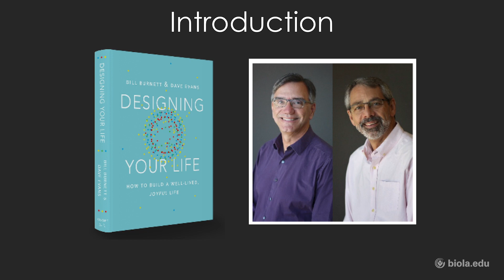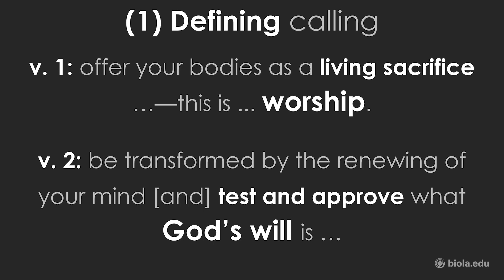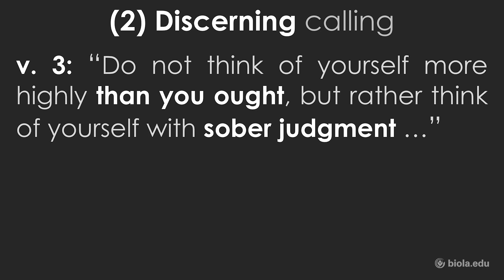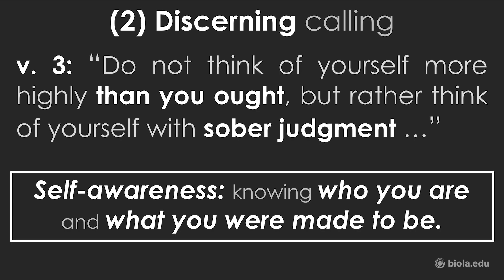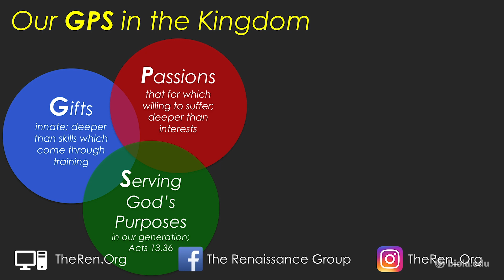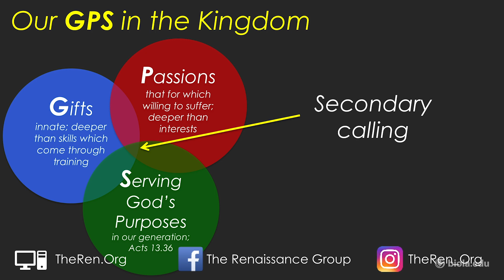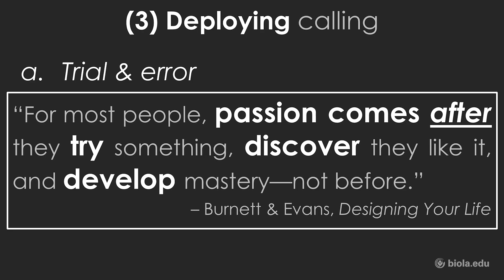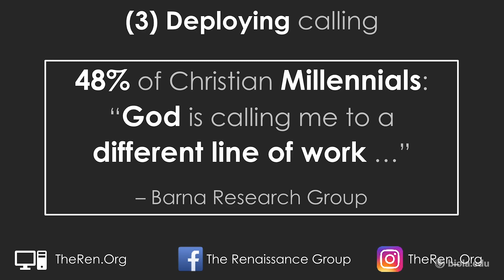Richard Park: Finding Your Calling for the Kingdom [Biola Torrey Conference]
Richard Park, Assistant Professor of Theology & Ethics at Vanguard University, discusses finding your calling for the kingdom during this Torrey Conference breakout session on October 10, 2018. Torrey Conference is a regular part of student life at Biola University. Learn more about what it’s like to be a Biola student